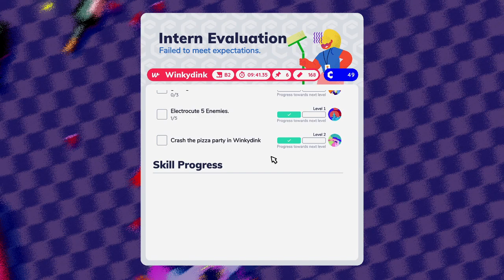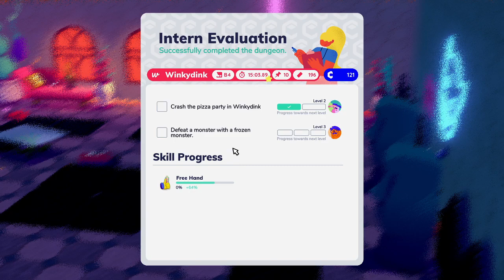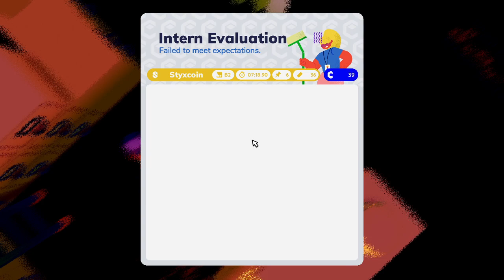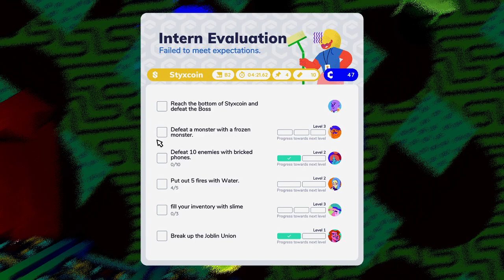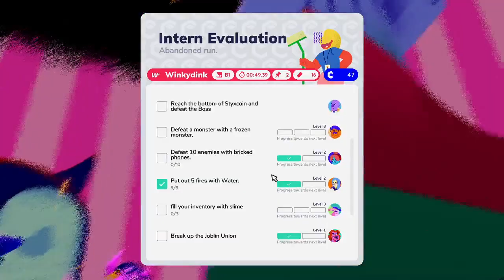Cryptomining and task compleation